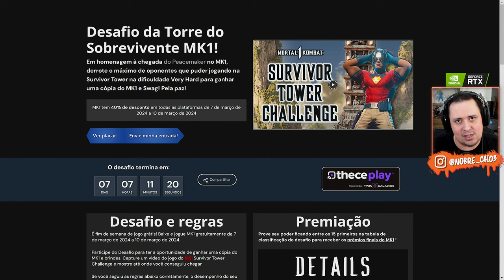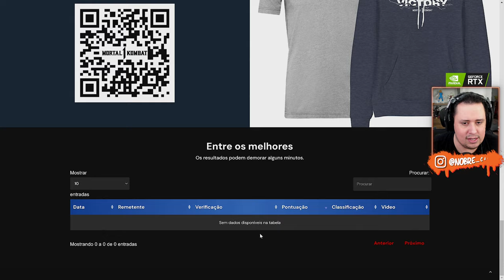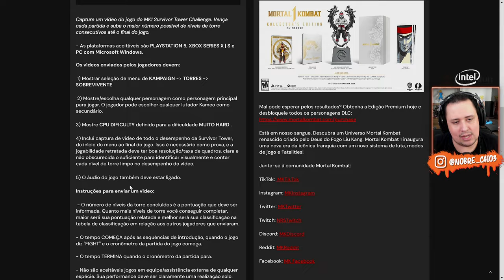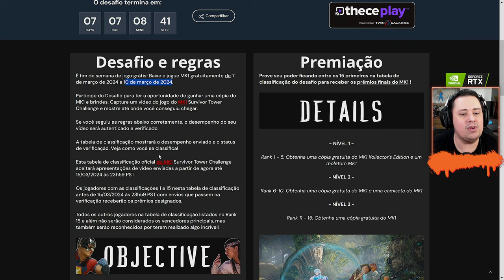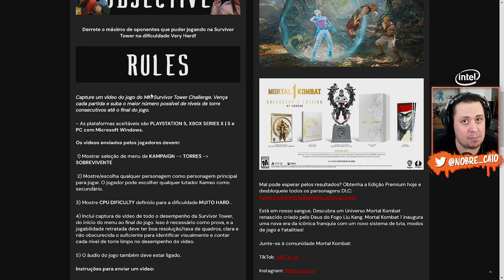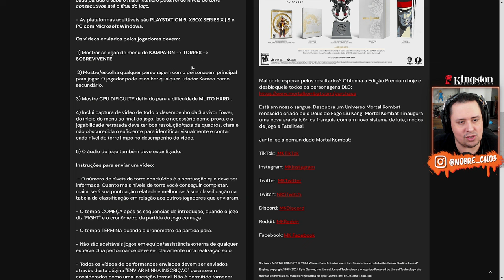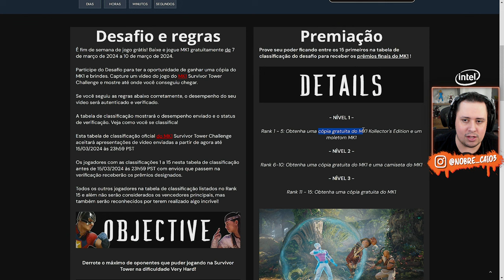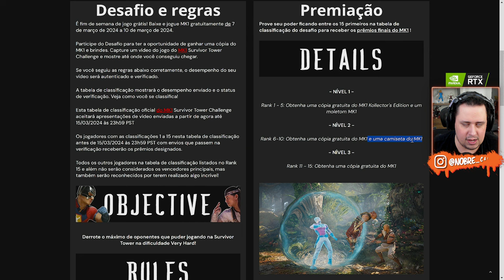Jogue o MK1 de GRAÇA e TUDO sobre o DESAFIO de SOBREVIVÊNCIA com PRÊMIOS INSANOS - MORTAL KOMBAT 1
Nosso PC Gamer:
Proc: Intel Core i7 14700k 3.4Ghz (Fornecido pela  @Intel )
Mobo: MSI Pro Z790-P WIFI (Fornecida pela  @Intel )
Microfone: HYPERX QuadCast
SSD: TeamGroup T-Force Delta 500gb
Fonte: Corsair TX850 W